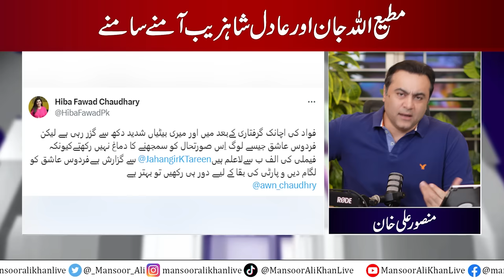Why Fawad Chaudhry's face was covered? | Matiullah Jan vs Adil Shahzeb on Sadaqat Abbasi interview